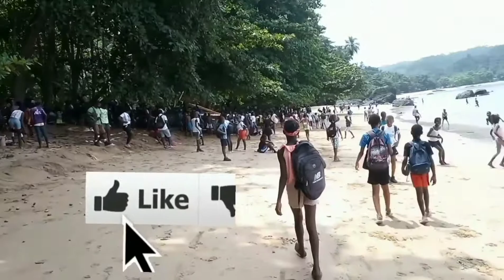Conheci lugares muito lindo da ilha do Príncipe nesta(CAMINHADA)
Olá pessoal tudo bem com você ❤️ espero que estejam todos bem, com eu quero!

Olha pessoal no vídeo de hoje vocês vão saber tudo um pouco sobre São Tomé e Príncipe 🇸🇹

Olá pessoal, no vídeo de hoje ou seja nesta caminhada, vocês vão conhecer muito lugares lindos da ilha do Príncipe, espero que vocês gostem, te peço para compartilhar este vídeo para que outros teus amigos e familiares vejam também, você vai conhecer a praia considerada como a mais linda do Príncipe 👏 veja neste vídeo 🤝

Primeiramente agradeço a Deus 🙏 os meus pais e também vocês aí (amigo, inscritos) que estão a me oferecer muita força 😔🥺😢😘